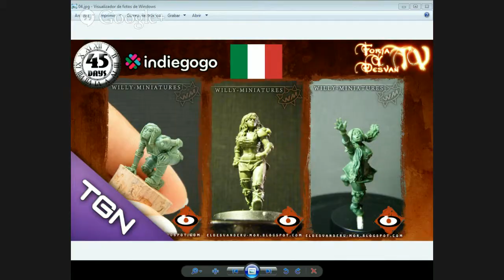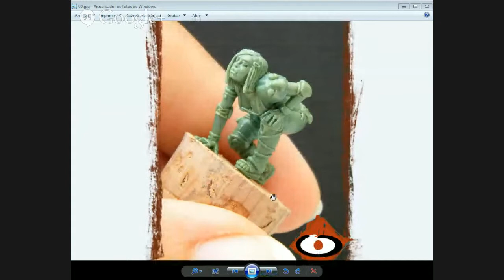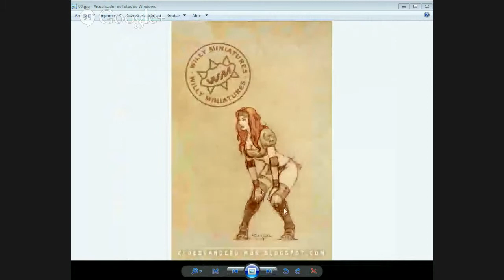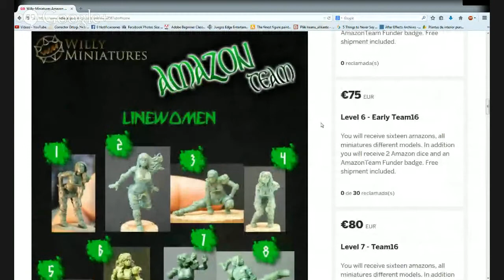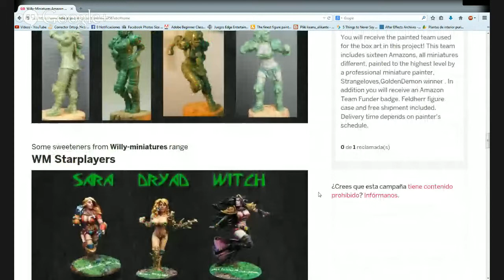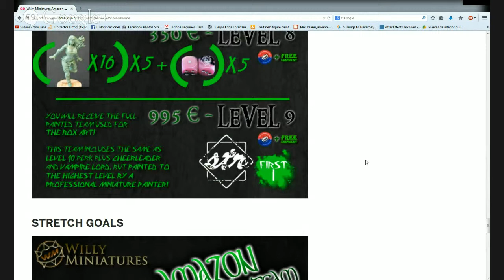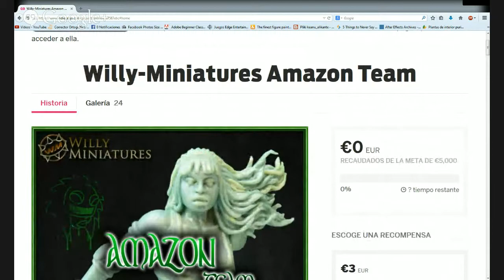modelismo paintingmodels scalemodels pintor pintura art painting figure warhammer wh40k